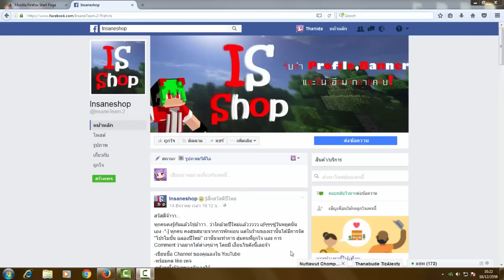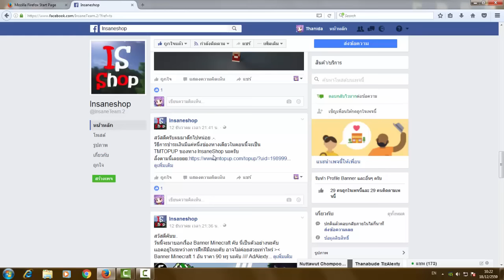[ Promote ] Insaneshop แนะนำร้านทำskin 3d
แล้วเจอกันepหน้า อิอิ｡(^人^)

 ♡ซื้อเกม Minecraft ไอดีแท้ และเกม Steam, Overwatch ง่ายๆ รับของทันที

 ♡ Gaming Gear  ♡
Keyboard :Redragon KALA
Mouse : Neolution cyborg RGB
Headset : Razer Kraken Pro
Microphone : Nubwo No.111 // BM-800
Garena : FreshZ_Jung
Steam : FreshZ
Origin : freshzxer